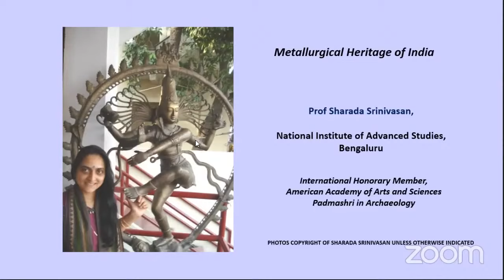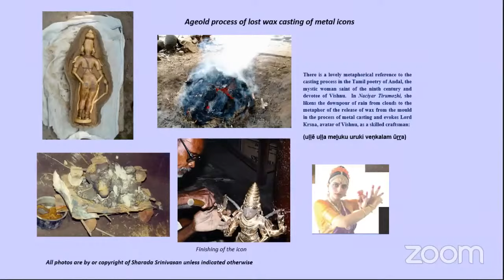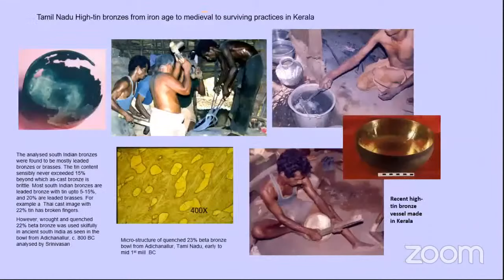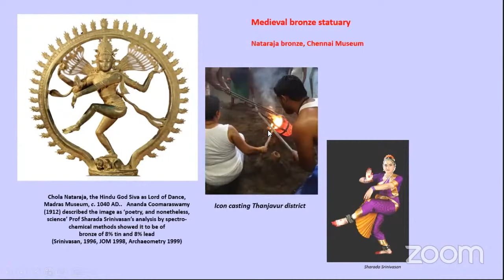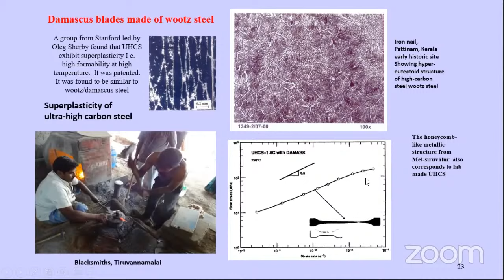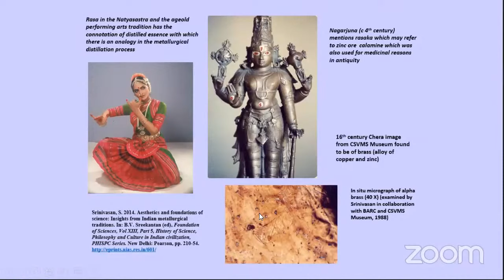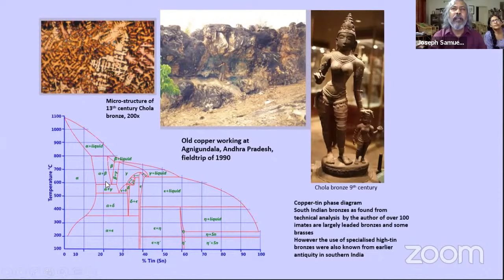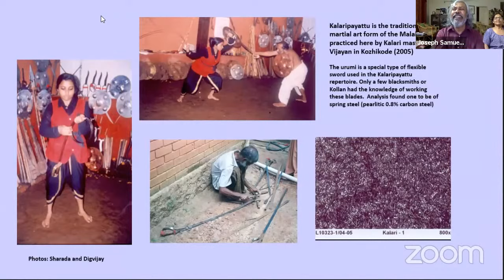Metallurgical Heritage of India (ONLINE) by Sharada Srinivasan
METALLURGICAL HERITAGE OF INDIA (ONLINE)

SPEAKER: Sharada Srinivasan (National Institute of Advanced Studies, Bengaluru)

WHEN: 4:00 pm to 5:30 pm Sunday, 25 July 2021

WHERE: Livestream via the ICTS YouTube channel

Abstract:
The history of civilization is in many fascinating ways linked to the narrative of the use of metals in antiquity. The use and discovery of metals progressed in the order of the ease of identification and extraction. Drawing from her original researches in archaeometallurgy or the study of metals heritage, the speaker would touch upon the highlights of metallurgical developments in the subcontinent. These range from the tiniest cast figurine of the Mohenjodaro dancing girl, c 2500 BCE, to the largest life-size 6th century metal icon of the Buddha from Sultanganj; from the grandeur of the celebrated 10th century Nataraja bronze, still cast today in Thanjavur area; from exotic metal mirrors from Kerala to tribal dhokra casting. The talk would touch upon some of the skilled metallurgical processes from the Delhi Iron pillar famed as the ‘rustless wonder’ to the intriguing high-grade wootz steel, and from Indian primacy in zinc smelting to the elegant decorative Bidri ware.

About the Speaker:
Sharada Srinivasan, Padmashri Awardee in 2019, and Professor at National Institute of Advanced Studies, Bengaluru is elected International Honorary Member of American Academy of Arts and Sciences in 2021. She has over 70 papers in archaeometallurgy in international publications of Journal of Metals, Materials and Manufacturing Processes, Archaeometry, BAR Series, Encyclopedia of Non-Western Science, World Archaeology, Journal of Historical Metallurgy, IJHS Journal etc. A recipient of the Dr Kalpana Chawla Young Scientist Award and Indian Institute of Metals Excellence Award, she has a PhD in Archaeometallurgy from Institute of Archaeology, UCL London and BTech in Engineering Physics from Indian Institute of Technology, Powai. She is first author of the popular archaeo-science book ‘India’s Legendary Wootz Steel’.